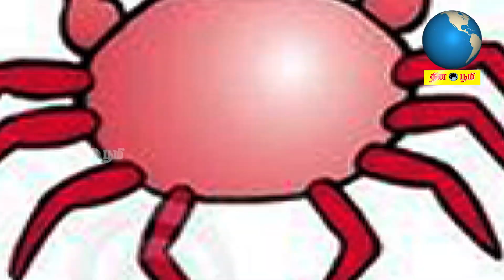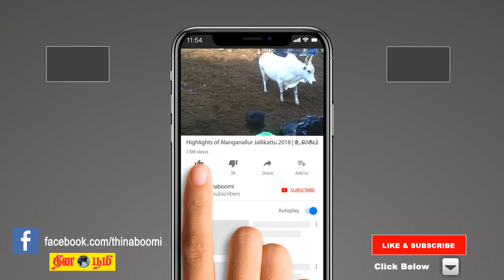26-03-2019 | இன்றையராசிபலன் | IndrayaRasiPalan | Today RasiPalan in Tamil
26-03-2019 | இன்றையராசிபலன் | IndrayaRasiPalan | Today RasiPalan in Tamil

MeshamRasi | RishabaRasi | MithunaRasi | KadakaRasi | SimmaRasi | KanniRasi | ThulaamRasi | ViruchigaRasi | DhanusuRasi | Makara Rasi | KumbaRasi | MeenaRasi